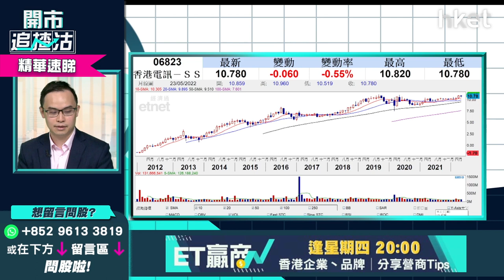【開市追揸沽】（精華）收息股攻略 電訊盈科（00008）、香港電訊（06823）除淨後值得部署？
*重溫《開市追揸沽》收息股攻略　電訊盈科（00008）、香港電訊（06823）除淨後值得部署？*